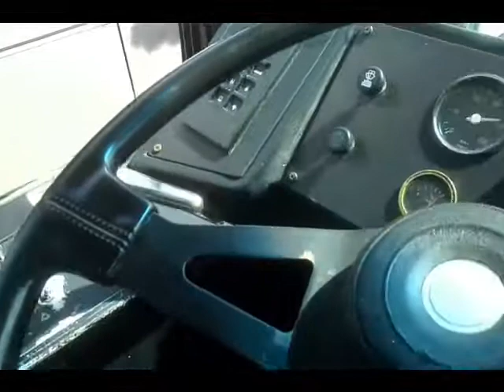GovDeals: 1-5195/ 2005 North American Bus Industries Transit